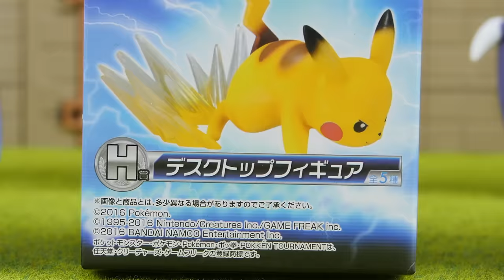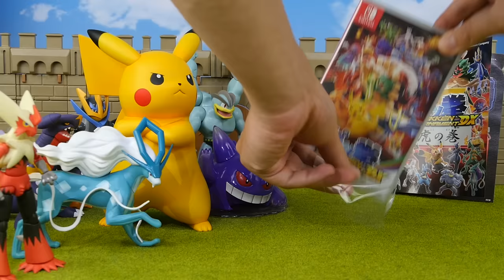Pokemon - Pokken Tournament Figure Collection Unboxing ポッ拳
Pokemon 's first appearance on the Nintendo switch "Pokken Tournament DX" was released.
Pokken can easily play without fighting fighting games.
Just watching the pictures of beautiful Pokemon is fun.
The introduced Pokemon Figure Collection is old, but cool.
I hope that a new figure will be released.

Pokkén Characters
Which one do you choose?

. Darkrai
. Blaziken
. Pikachu
. Lucario
. Gardevoir
. Masked Pikachu
. Scizor
. Croagunk
. Sceptile
. Gengar
. Decidueye
. Machamp
. Braixen
. Empoleon
. Mewtwo
. Chandelure
. Suicune
. Weavile
. Charizard
. Garchomp
. Dark Mewtwo